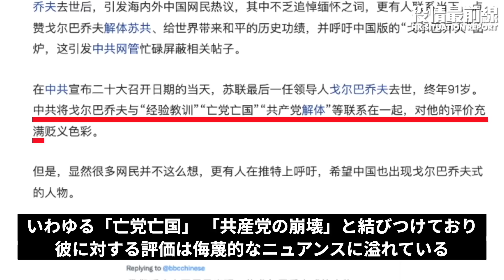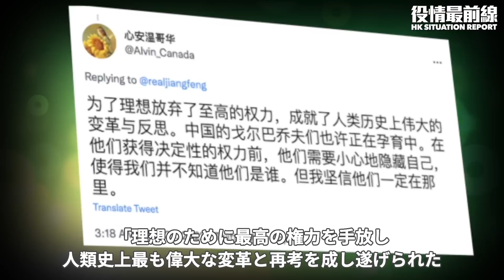【09.02役情最前線】💥習近平の再選がほぼ確定 ついに総加速師になるか💥中国版ゴルバチョフを求める声 驚いた中共💥中共海軍の元中佐：発砲して態度を明らかにすることが鍵💥UKR反撃開始 南部で全面交戦